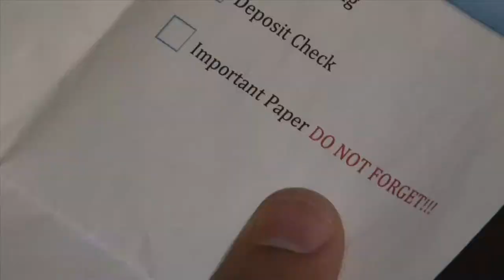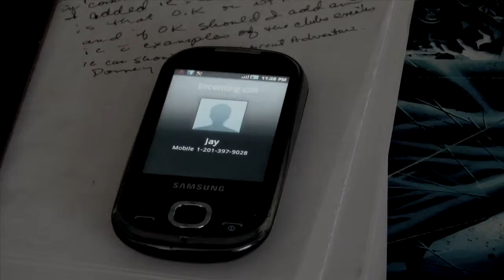Distracted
A short film I created while working on my bachelor's degree at Fairleigh Dickinson Univeristy. It was a short film created to show students the dangers of procrastination.

Joe Thatcher: Jose Eduardo Brum
Jay: Christian Radoslovich
Dad: Voiced by Christian Radoslovich
Teacher: Voiced by Bruno Battistoli
Party Dude: Voiced by Jamal Jefferson

Script: Christian Radoslovich
Editor: Christian Radoslovich
Cinematography: Christian Radoslovich Jose Eduardo Brum
Director: Christian Radoslovich